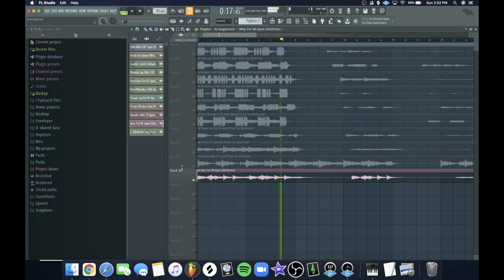[Free] Bay Area Loop Kit / West Coast Loop Kit 2021 "The 5k Loop Kit" | Link in the description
10 free loops:

All OF THE STEMS ARE INCLUDED ON THE SAME WAV FILE AS THE LOOP

IF POSTED TO *BEATSTARS* YOU MUST ADD ME AS A COLLABORATOR WITH THE USERNAME: IIInfinite

IIInfinite Loop/sample Clearance

If you place a record with any Artist using the loop(s)/Stems in this kit, you agree to splitting the
publishing, mechanicals, points & advance fees with IIInfinite (Devin Mitchell). Production (or Co-Production) must
(Prod. By *YourNameHere* & IIInfinite).

Ignorance or failing to read this text document is no excuse/exception to the consequences of legal action taken.